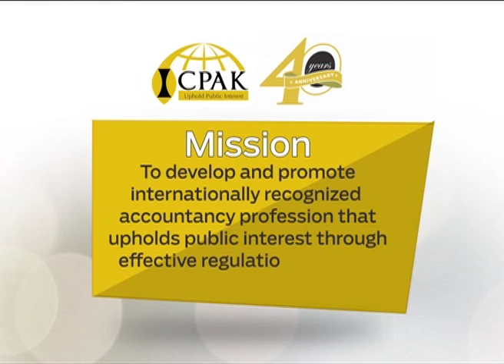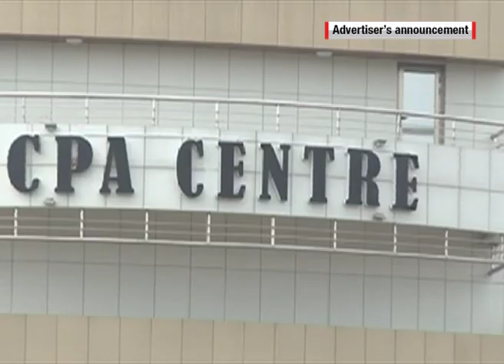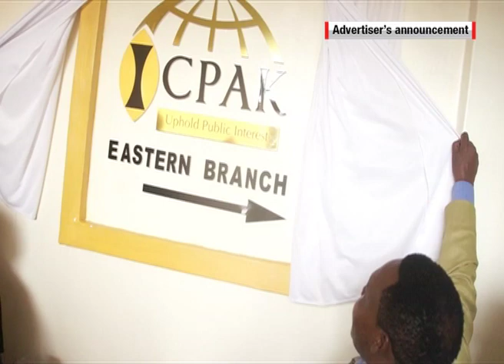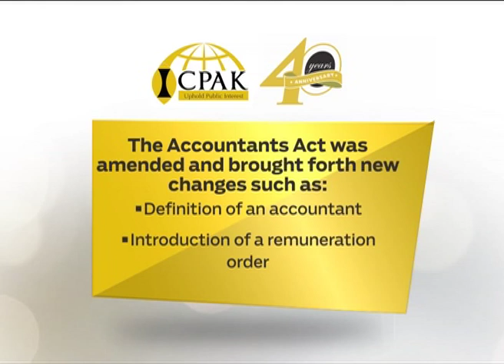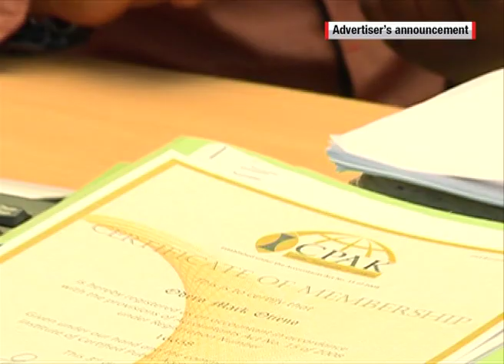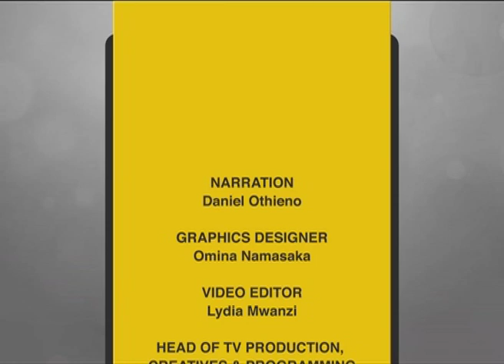ICPAK DOCUMENTARY 2019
The Institute of Certified Public Accountants of Kenya (ICPAK) established in 1978 under the Accountants Act is commemorating its 40th year anniversary. As part of these celebrations, we bring to you an exclusive documentary detailing some of the milestones and success stories of the Institute since its inception. Kindly view it here and remember to leave your feedback in the comment section below.